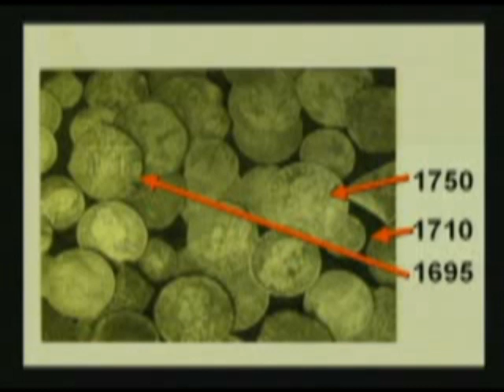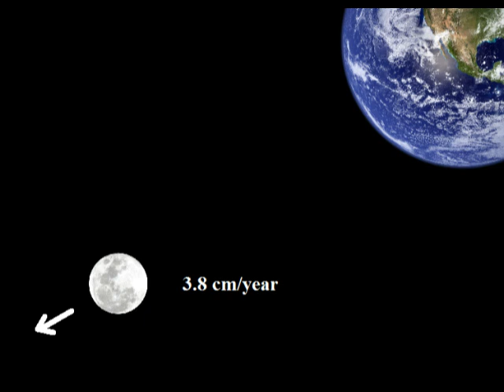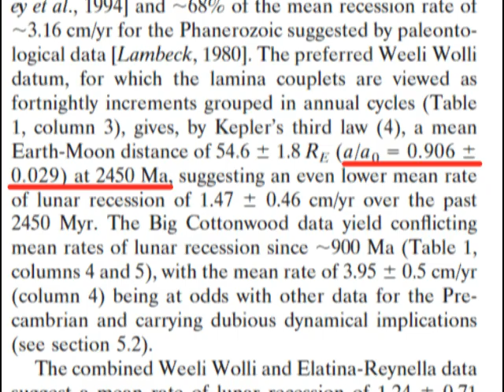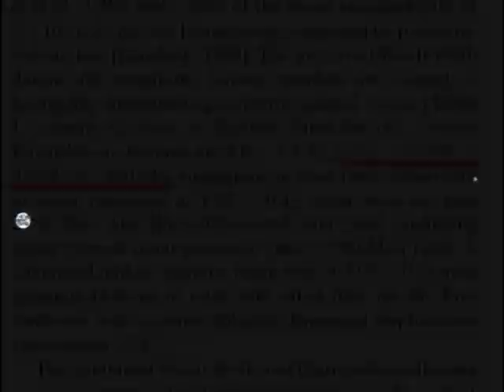A receding moon proves a young Earth - debunked (another Golden Crocoduck nominee)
The Hovinds, Kent and Eric, try to show that the Earth can't be old because the moon is receding. Once again, a clear breach of the 9th Commandment that lands poor Eric with a Golden Crocoduck nomination. Both Hovind videos are listed in the Golden Crocoduck nominee 2012 playlist

SOURCES:

7:04 -- "Geological constraints on the Precambrian history of Earth's rotation and the Moon's orbit" -- George E. Williams, Reviews of Geophysics 2000, doi:10.1029/1999RG900016

7:27 -- Ibid.

The changes to lunar recession due to tidal configuration are discussed